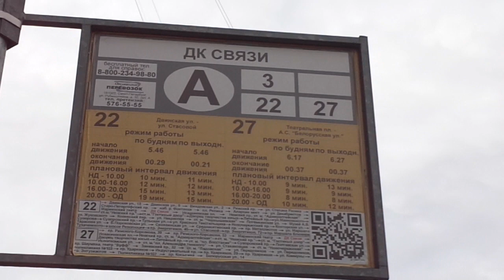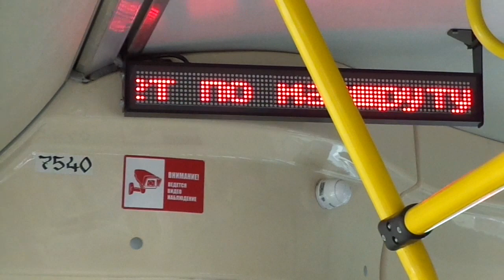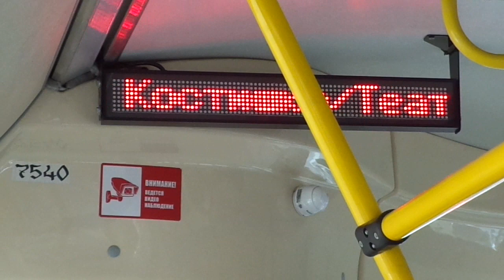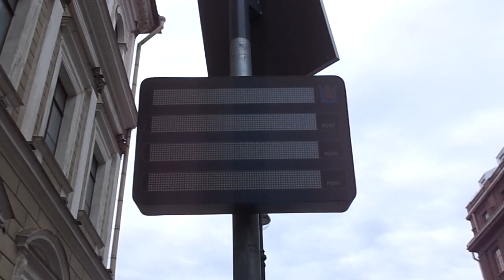Автобус Санкт-Петербурга 9-393: Volgabus-5270.G2 б.7540 по №3 (24.05.19)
Автобус Volgabus-5270.G2, бортовой 7540, следующий по маршруту №3.
Видео снято по: Большая Морская улица, Исаакиевская площадь (от ост. "ДК Связи" до ост. "Исаакиевская пл.").
Дата съемки: 24 мая, 2019, в 10:17.